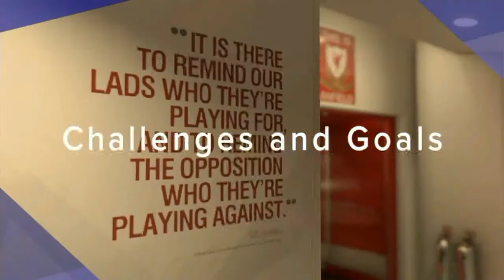PES 18 - BRASILE - ITALIA Amichevole Internazionale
Videogame - IT 2017 - PES 18 - Amichevole: BRASILE-ITALIA